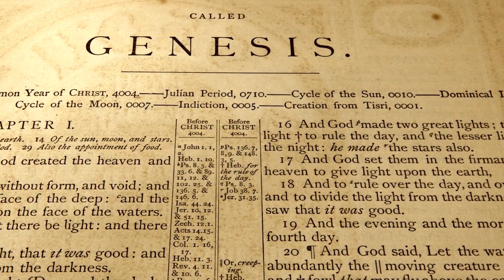Kdy se na Zemi objevily trny?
Zdroj: CMI Video
Překlad a české znění Pavel Akrman

Jaká je souvislost mezi historií Bible a fosiliemi ostnatých rostlin pohřbených hluboko ve fosilním záznamu? Podle Bible se trny objevily poté, co první lidé zhřešili – v době zvané po „Pádu". Takže ostnaté rostliny mohly růst – a také zkamenět – až po Pádu.

Avšak podle světské geologie jsou tyto fosilie v tzv. Devonských horninách, které mají být staré víc než 360 milionů let. Znamená to, že Biblická historie ohledně trnů je chybná?

Ne – problém je v tom, že světská geologie přehlíží, jak Noemova celosvětová Potopa nesmírně ovlivnila záznam sedimentárních hornin na Zemi.

Taková katastrofa po Pádu uložila obrovské vrstvy usazenin, včetně těch, které hluboko ve fosilním záznamu obsahují trny. Fosilní záznam tedy není zápisem evoluční historie Země, ale je především výsledkem biblické Potopy a jejích následků.

Proto má Bible pravdu, když říká, že trny se objevily až po Pádu.